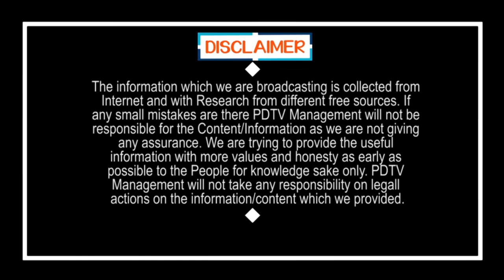మదనపల్లి ఘటనలో భారీ కుట్ర | Madanapalli Public Talk | Padmaja | Alekya | PDTV News